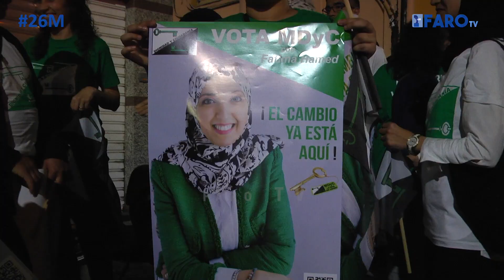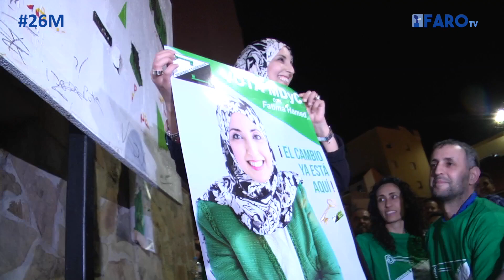MDyC quiere llenar “de dignidad” las urnas porque “el cambio está aquí”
Hamed defiende su programa, orientado a solucionar los problemas de Ceuta